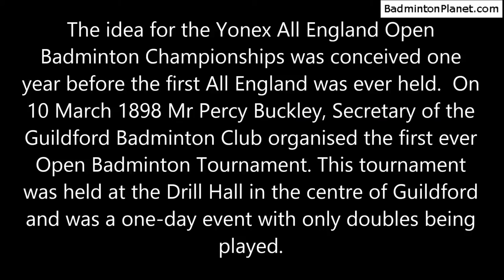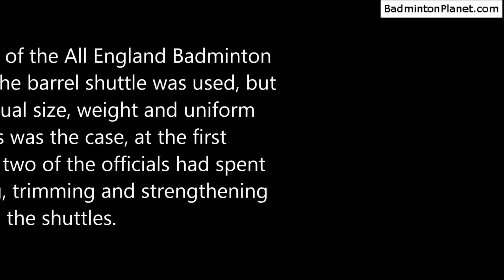History of All England Open Badminton Championships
The All England Open Badminton Championships, or simply All England, is one of the world's oldest and most prestigious badminton tournaments. Played annually, it developed after the success of the world's first badminton tournament held in Guildford in 1898. The tournament was successfully organised on April 4, 1899, however only three categories (Men's Doubles, Women's Doubles and Mixed Doubles) were originally staged. Both Men's and Women's Singles were added the following year. The first three tournaments were named "The Open English Championships". It was eventually considered (especially after the first Thomas Cup series in 1949) the unofficial world championship of the sport until 1977 when the International Badminton Federation launched its official championships.
The tournaments were halted twice: during World War I from 1915 to 1919 and World War II from 1940 to 1946. (source: wikipedia)